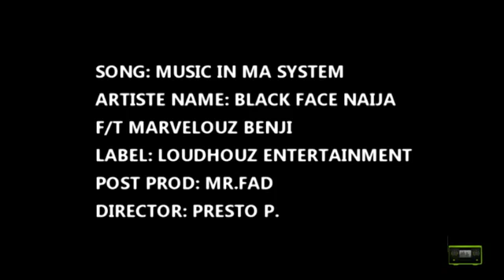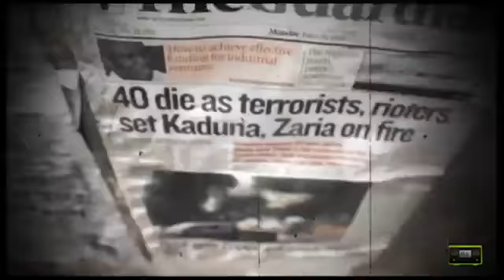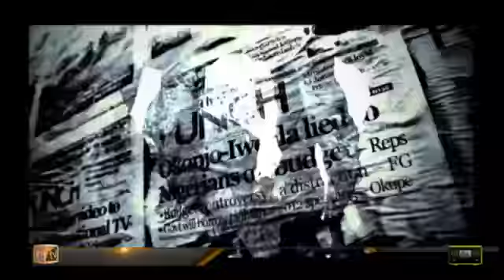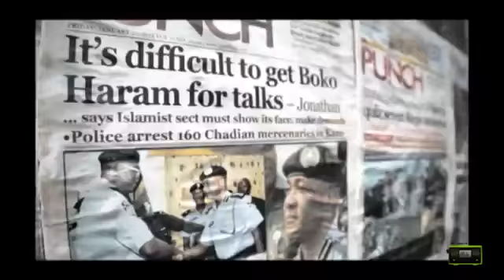videoplayback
Music in my system featuring dancehall veteran Marvelous Benji
produced by Don Chyke for LHE